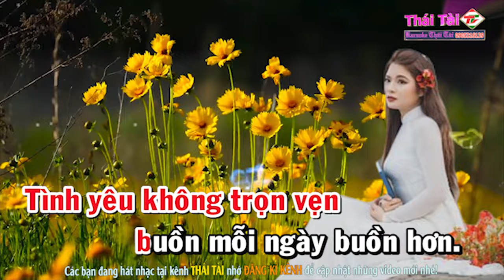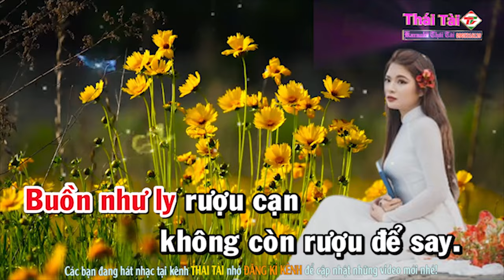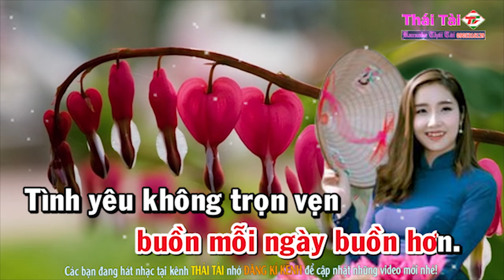BUỒN Karaoke Tone Nữ - Beat Thái Tài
► Bài hát : Buồn
► Sáng tác : Y Vân
► Thể loại :  karaoke
► trình bày : Thái Tài
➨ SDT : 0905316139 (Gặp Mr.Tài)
❖▬▬▬▬▬▬▬▬▬▬ஜ۩۞۩ஜ▬▬▬▬▬▬▬▬▬▬❖